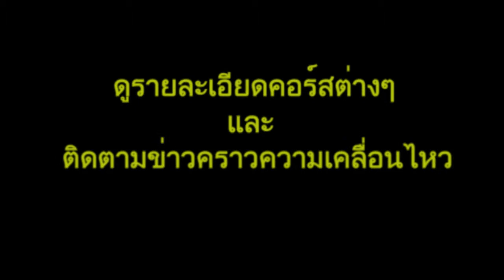KPBL Radio Week 3 Day 13 - Thu-280814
* ประเด็นเด่นวันนี้: (1) เวอร์ชั่นที่ไม่ใช่ต้นฉบับ (2) หัวโบราณ กับ ทันสมัย (3) ของสะสม/ การสะสม // ฉันสะสมแสตมป์ (4) คนที่ทำหลายอย่างได้ในเวลาเดียวกัน (5) แบบว่า... (6) ประท้วง// ฉันไม่อยากจะประท้วง(ต่อต้าน) ครูหรอกนะ ที่ครูสอนผิดอ่ะ
* Today’s Learning Points: (1) cover version/ dance/ song  (2) conservative vs. modern (3) collection// I collect stamps. (4) multi-tasking person// I’m not a multi-tasking person. (5) You know! (6) protest// I don’t want to protest (against) the teacher.

/Facebook /Instagram /YouTube /Twitter /Google พิมพ์ค้นหา
ครูพี่บังแอล ทั้งภาษาไทย และ KruPeeBangL ภาษาอังกฤษ ไม่เว้นวรรค

เรียนพูดอังกฤษ สู๊ดดดยอดดด กับ ครูพีบังแอล on KPBL-Radio
Only at 975 Modern Hit Peace FM
สดทุกวันจันทร์ ถึง เสาร์
6 วันต่อสัปดาห์
ตั้งแต่ 2 ทุ่ม ถึง 3 ทุ่ม
ฟังสดๆได้ที่ FM 97.5 Mhz
หรือ ฟังผ่าน application ใช้ได้ทั้งระบบ iOS และ Andriod พิมพ์ค้นหา Peace975
พูดคุยติดต่อระหว่างรายการสด
หรือ sms พิมพ์ MP ตามด้วยข้อความ แล้วส่งมาที่ 4554777
คุณยังสามารถฟังรายการย้อนหลังได้ที่ facebook และ YouTube ของครูพี่บังแอล
พิมพ์ค้นหา KruPeeBangL เป็นภาษาอังกฤษ
แล้วมาเรียนพูดอังกฤษ สู๊ดดดยอดดด กับ ครูพี่บังแอล on KPBL-Radio กันนะครับ